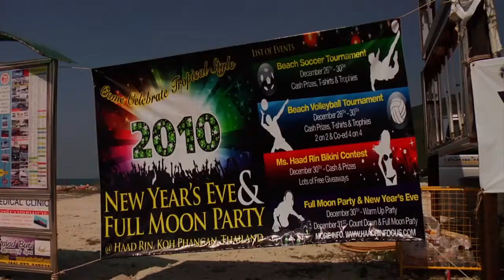Gringo Trails Trailer 2013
Director: Pegi Vail
Starring:  ,  ,  ,  ,  ,

Official Content From Icarus Films

Are tourists destroying the planet-or saving it? How do travelers change the remote places they visit, and how are they changed? From the Bolivian jungle to the party beaches of Thailand, and from the deserts of Timbuktu, Mali to the breathtaking beauty of Bhutan, GRINGO TRAILS traces stories over 30 years to show the dramatic long-term impact of tourism on cultures, economies, and the environment.

Movie, Gringo Trails Movie,Gringo Trails Trailer,Gringo Trails 2013,  ,  ,  ,  ,  ,